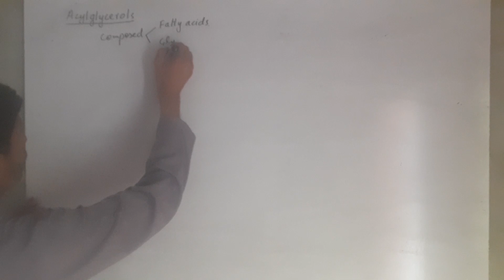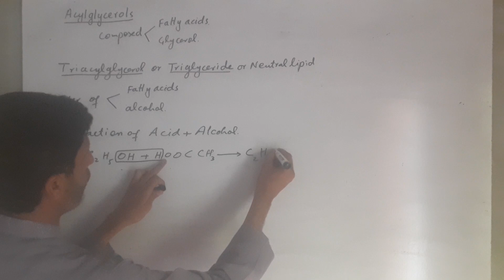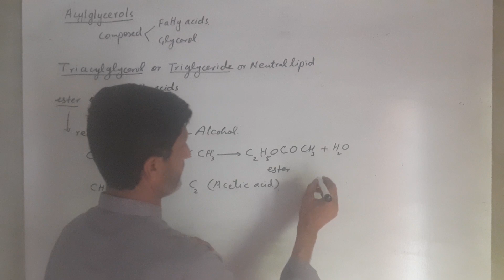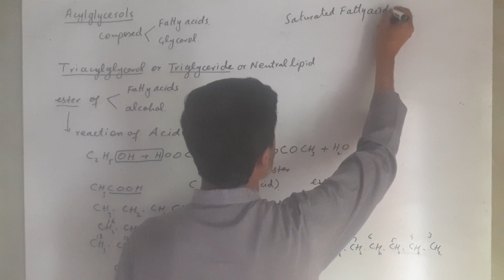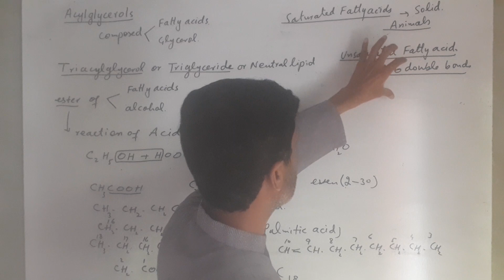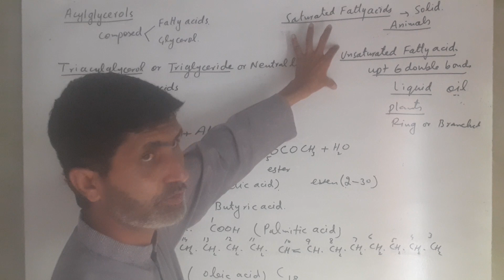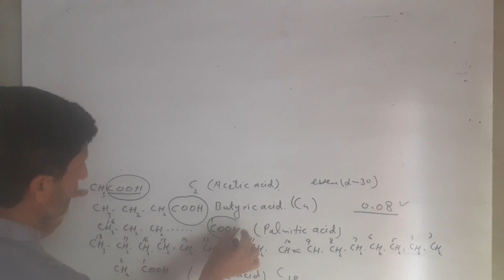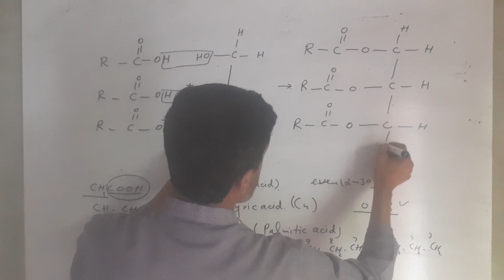Bio 1st. Acylglycerols